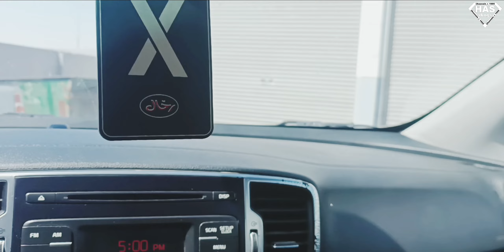New BUS 🚌 || Ashok Leyland || Saudi Driving || 16th vLog || HAS vLogs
New BUS 🚌 || Saudi Driving || 16th vLog || HAS vLogs

 Bluetooth Wireless 🛜 Selfie 🤳 🏒 Stick
Bluetooth Selfie Stick

Hello Dosto,
Kaise Hai Aap Sab, Ummed Karta Hoon aap Sab kheriyat se Honge Achhchhe honge Mast Honge.
Me Aapka Bhai , Dost @Hasnain Raza Khan ) urf @Ladla Khan
Ye Video Me aapko dikhaunga ki mere company me Jo new bus aaya hai. use me our Mera dost padam nepal se. Jo hai wo use Dammam Ashok Leyland showroom gaye hai  ..

Saudi Ka khatarnak Road, Saudi Arabia ka khatarnak road, Saudi ka sunsan road, Saudi Arabia ka sunsan road Way, Etna Khali Road Saudi,. etn darawna road Saudi ka,. Saudi Arabia ka road kaisa hota hai , Saudi me road kaisa hota hai, Saudi Arabia me road kaisa hota hai.,. Saudi me Gaadi kaise chalye. , Saudia Arbia ka Expressway, Saudi Arabia Road Rules,

 MY EQUIPMENT : 📷💺📱💻🖱️
Mobilife Bluetooth Selfie
Mobile Phone Redmi 10
My Dell Laptop
Sony vLog Camera
Rode Wirless Mic
Tripod For Smartphone
My Boya Mic
Vlog Gorilla Pod
Light Standbox
boAt Rokerz 330

Hasnain Raza Khan - Haji Ladla

From - Koderma Jharkhand Indian 🇮🇳